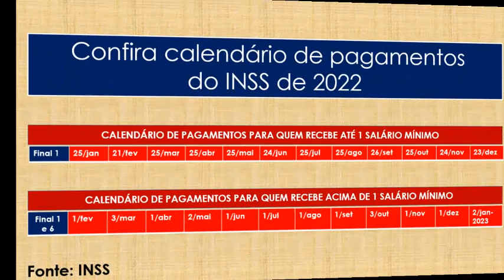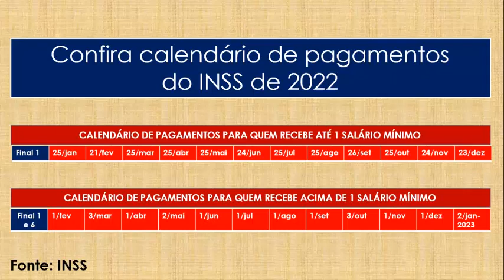"Desenhando" as datas de pagamento das aposentadorias e pensões do INSS em 2022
O primeiro depósito de 2022, referente ao pagamento de janeiro, será feito entre os dias 25 de janeiro e 7 de fevereiro para beneficiários que ganham o piso.

Já para aqueles que têm renda acima do mínimo, a liberação deste pagamento será feita entre os dias 1º e 7 de fevereiro.1 de dez. de 2021

Os mais de 36 milhões de beneficiários do Instituto Nacional do Seguro Social (INSS) já podem checar a data dos depósitos dos benefícios ao longo de 2022.

aposentadorias e pensões INSS, datas de pagamento INSS, pagamento das aposentadorias,

Tags (ignorar)